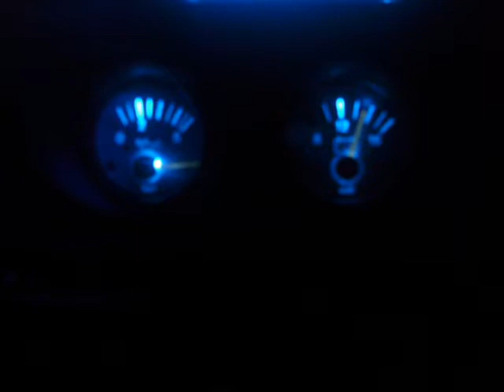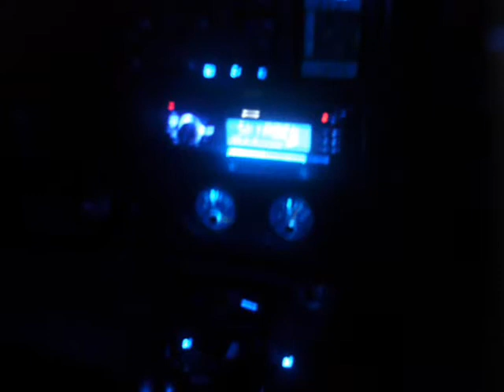calibra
photos de notre opel calibra